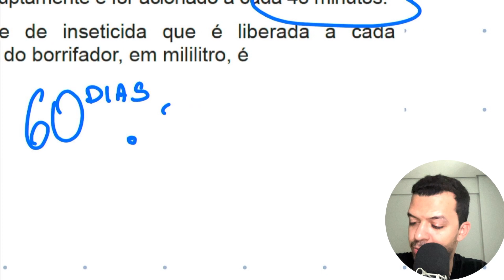Enem 2022 | Um borrifador de atuação automática libera a cada acionamento, uma mesma - MATEMÁTICA